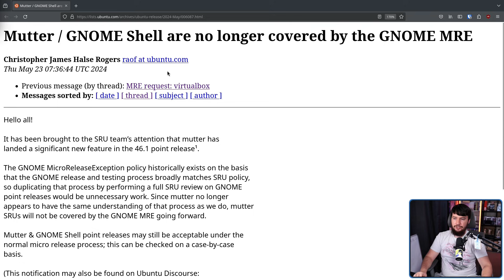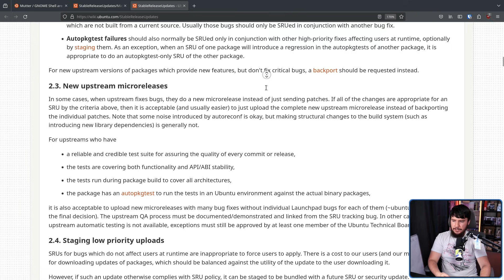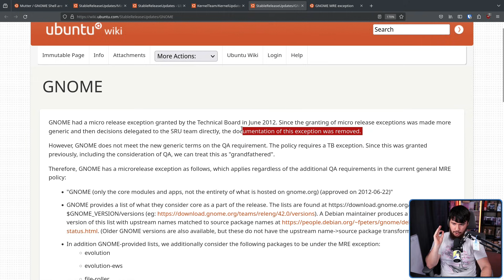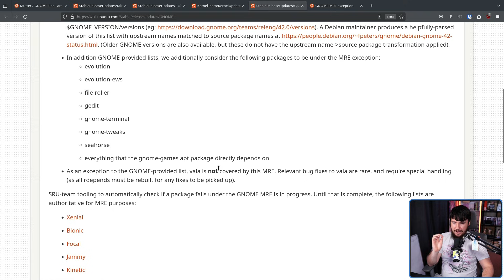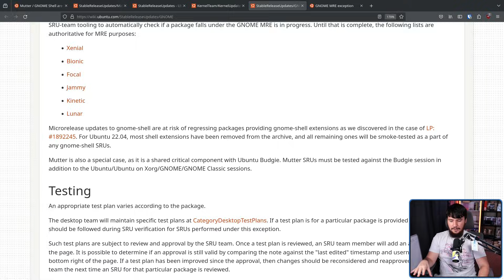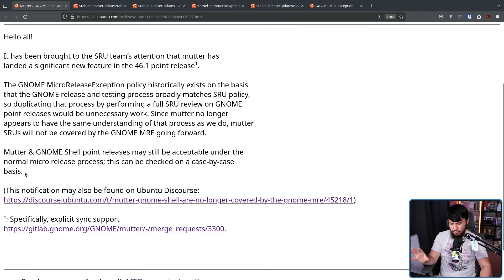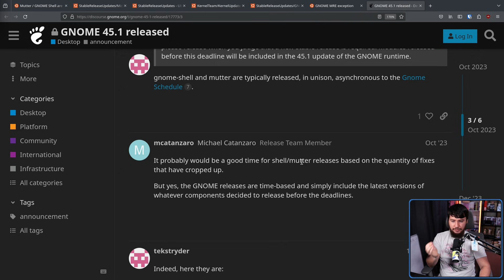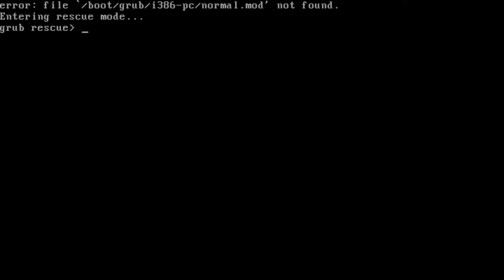GNOME's Precarious Relationship With Ubuntu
For over 10 years GNOME has had an update exception in Ubuntu, but after some recent changes made to the project it's looking like that is now going to be completely rejected.

Credits
🎨 Channel Art:
Profile Picture: